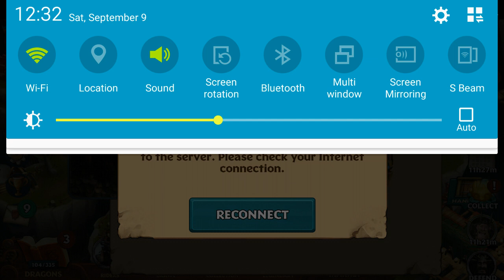WHISPERING DEATH COLLECTION!!! - ALL WHISPERING DEATH DRAGONS || Dragons Rise Of Berk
Guys here is my brand new collection "Whispering Death Collection" in this collection their are all whispering death dragons
It includes "Exotic Whispering Death,Whispering Death,Groundsplitter,Tuffnut's Death Ride,Rushing Death,Toothless Rival,Trail twister and on the last it's Defender Whispering death
But the most terifying dragon is legendary and you guys know it it's the "SCREAMING DEATH" but I didn't include it because it legendary and can't train or feed him
That is why their are 8 wispering death dragon in my collection hope you like my video